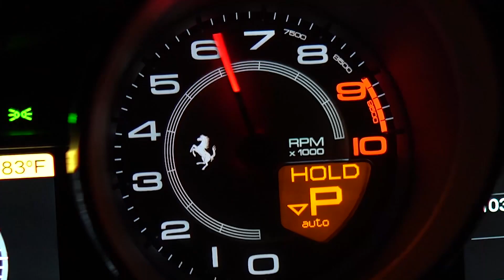MODIFICAR LOS AROS/RINES DE TU CARRO [ ¿EN QUE AFECTA? ] | TDS TOP DRIVER [EP040]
EL SHOW DE LOS CONDUCTORES.

Si el fabricante indica cierta medida de aros/rines es por algo señores 😩. Esta sección de TOP DRIVER entramos en contexto sobre esta modificación, qué hacer y que no hacer 🥸.